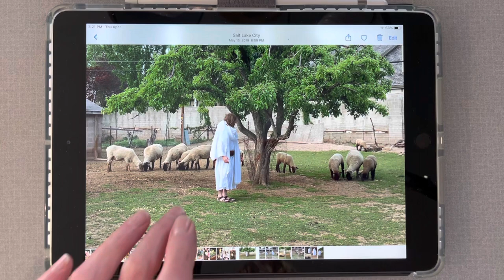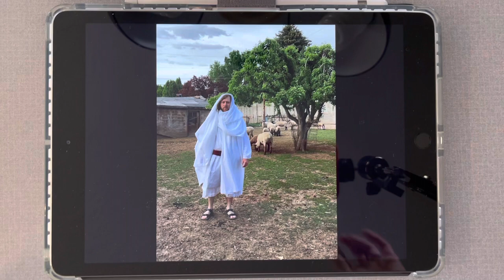The Good Shepherd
Happy Easter everyone! Whether you celebrate this Christian holiday or not, you have probably had to rely on some kind of faith to help you get through the hardships of this past year.  I am grateful for all faiths that teach us that there is a Supreme creator who is mindful of us. On a personal level, I’m grateful for my own faith in a Savior, Jesus Christ, who laid down his life for each of us and rose from the dead after three days.  I believe His sacrifice made it possible for all of us to overcome death and sin and be resurrected just as He was. This painting is a small attempt to honor Him and His role as the good shepherd of all mankind. In a spirit of respect for all faiths I would love to hear what it is that gives you hope for better things to come.

Materials:

Arches 140 lb. cold press block
Synthetic round brush #8
Pigments: Ultra Marine Blue, Manganese Blue, Winsor  Violet, Permanent Alizarin Crimson, Burnt Sienna, Yellow Ochre, Cadmium Yellow Light, Cadmium Red Light, Sap Green